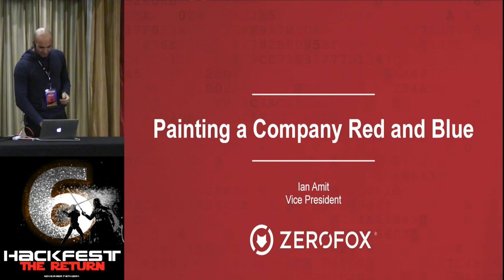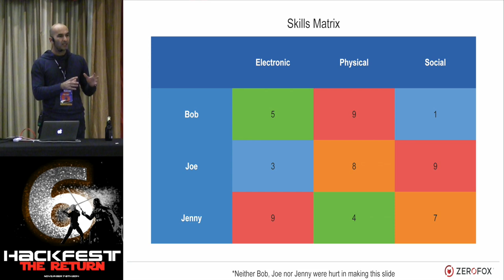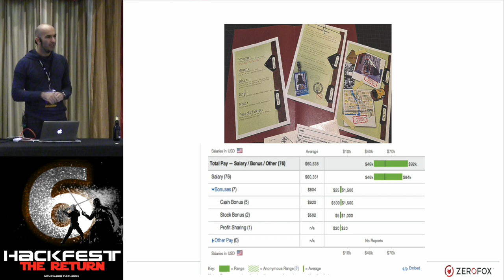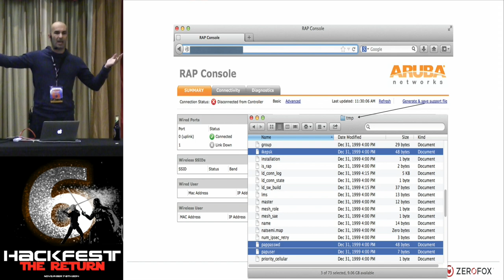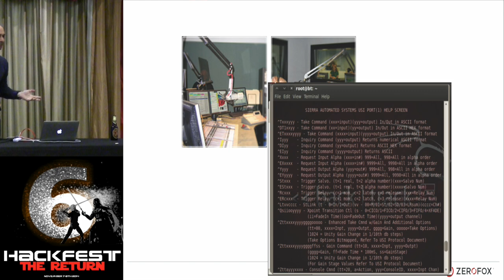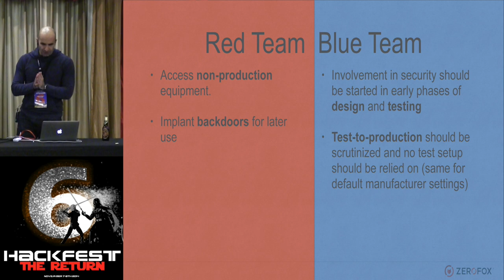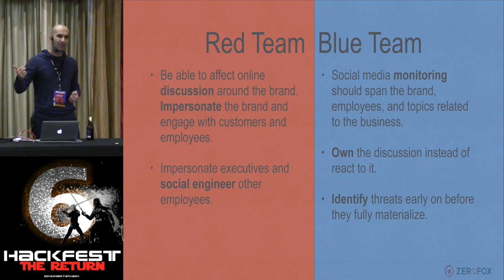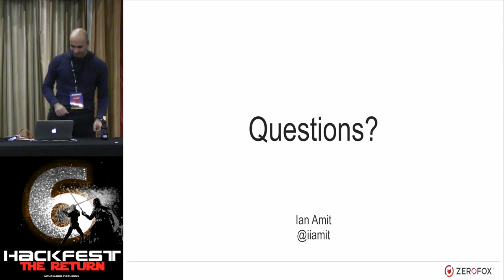Hackfest 2014: Ian Amit presented "Red white and blue. Making sense of Red Teaming for good"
Hackfest 2014: Ian Amit presented "Red white and blue. Making sense of Red Teaming for good. – (Say red team one more time. I dare you. I double dare you.)"

Presented by:
Hackfest communication

Logo by Hackfest Communication & CC flickr jdhancock